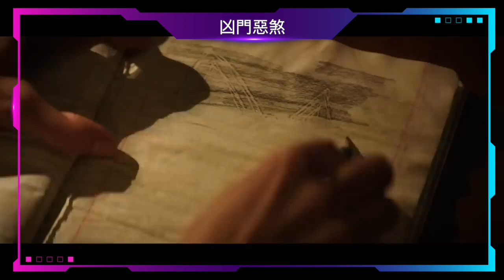《凶門惡煞》夜盲剋星！本年最強聆聽測驗恐怖片｜The Boogeyman｜粵語｜廣東話｜零一